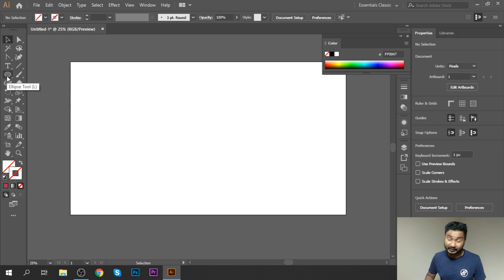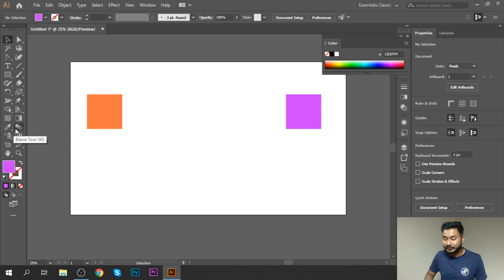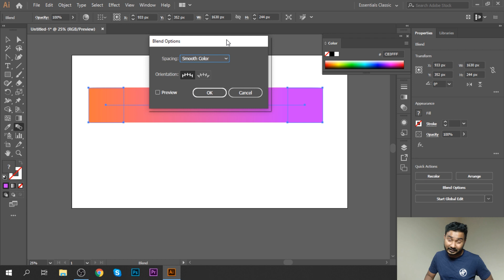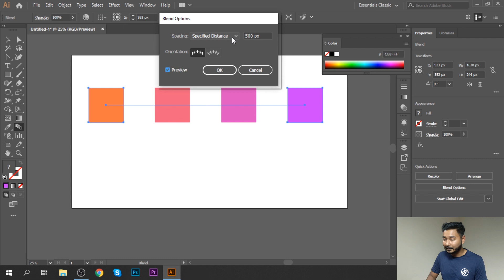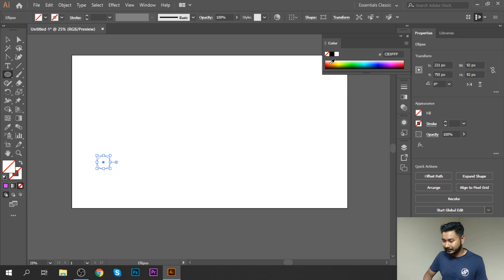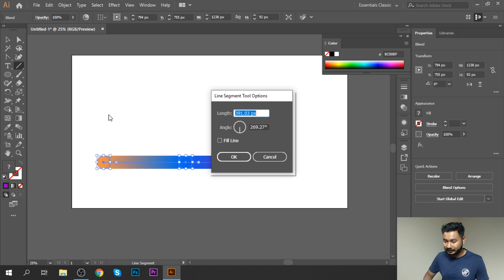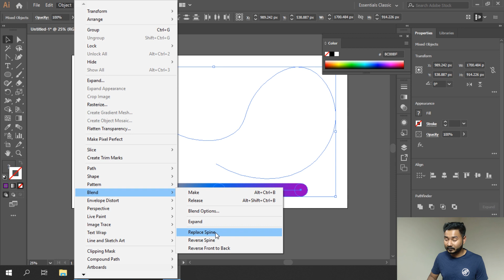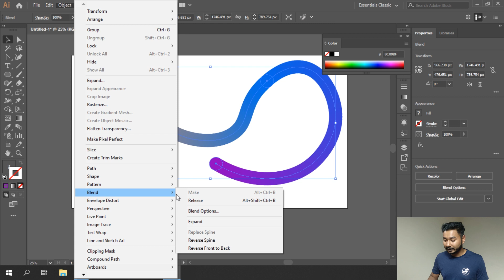ব্লেন্ড টুলের ব্যাবহার, Blend Tool | EP 33 | Basic to Advance illustrator CC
If you are fond of colorful designs then this tutorial is going to be very interesting for you. I this tutorial I will show you in-depth usage of Illustrator Blend Tool.

আপনি যদি কালারফুল ডিজাইনের ফ্যান হয়ে থাকেন তাহলে এই টিওটরিয়ালটি আপনার কাছে আশা করি ভাল লাগবে। এই টিওটরিয়ালে আমি আপনাদের ব্লেন্ড টুলের বিস্তারিত ব্যাবহার দেখাব।